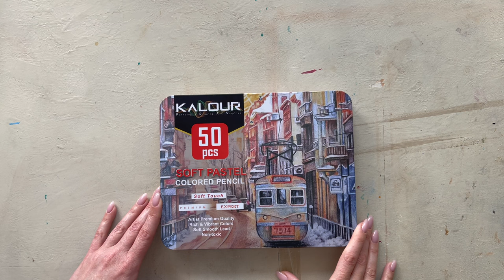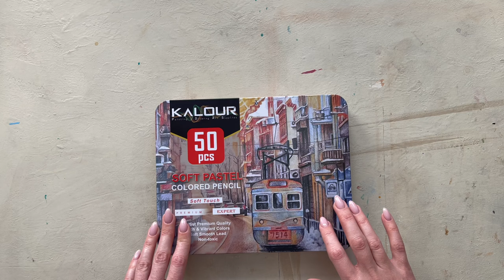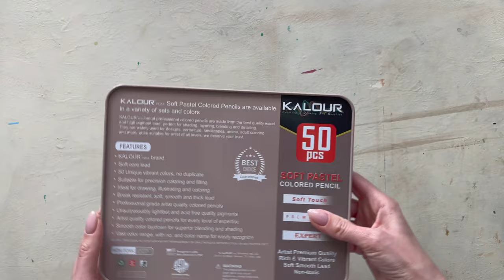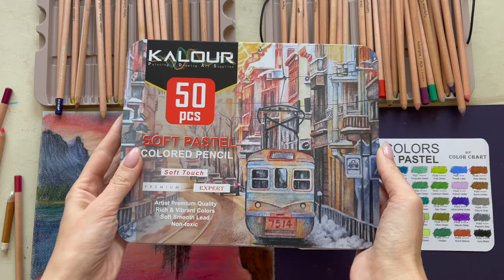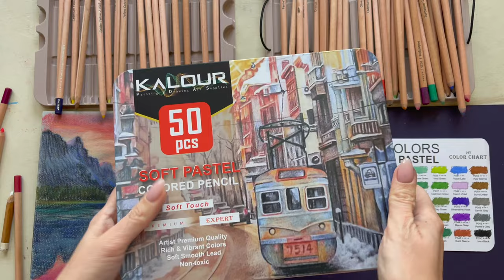ОБЗОР ПАСТЕЛЬНЫХ КАРАНДАШЕЙ KALOUR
Обзор пастельных карандашей с AliExpress.